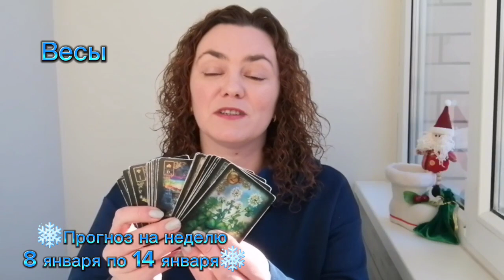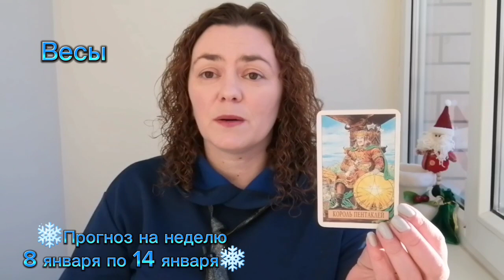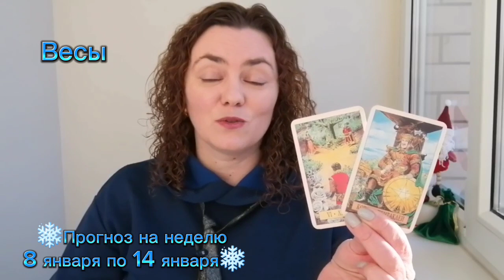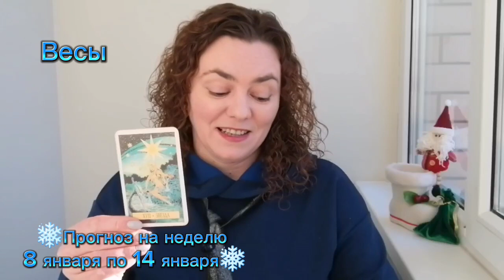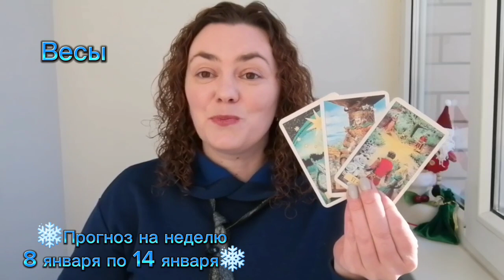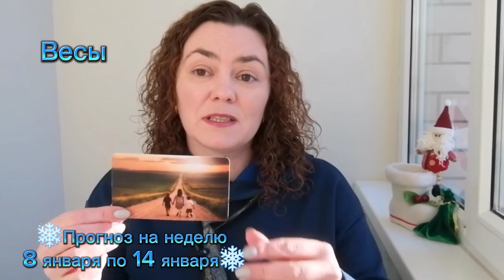❄️Прогноз на неделю 8 января по 14 января❄️ Весы ♎️